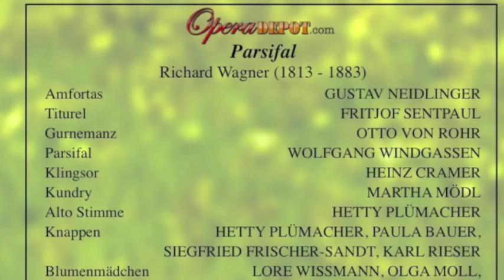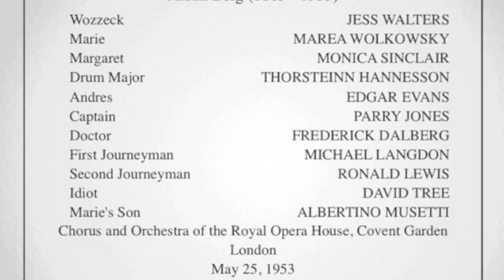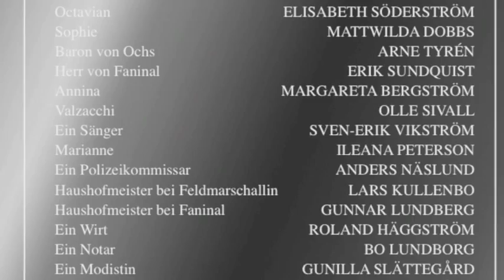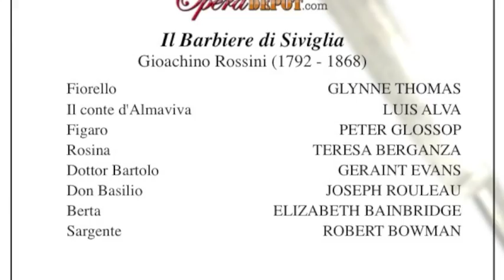Wolfgang Windgassen sings "Nur eine Waffe taugt" from Parsifal